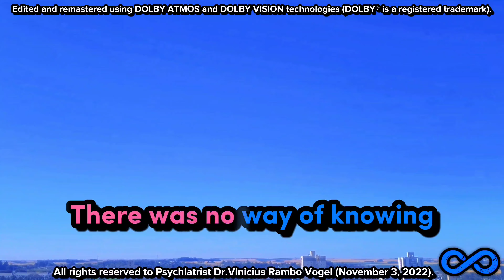Maybe I'm learning.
Dear friends, patients and supporters of our cause.

      First, a little note:
           To get the best possible sound quality, I advise you to watch this video using high resolution headphones (certified high resolution), or on a soundbar with Dolby Atmos, or also on Home-Teather 7.1 and/or similar.  .
          This audiovisual content has been edited and mastered using proprietary Dolby Atmos and Dolby Vision technologies.  Image quality is 4K with 60 fps in Dolby Vision.
           Music and sound effects are in high resolution Dolby Atmos quality.

      Dear friends, supporters and patients.

          Often in the doctor's office, in the therapeutic setting, on the streets and even in family relationships, existentialist issues are exposed in the form of insights.  Many patients, friends and supporters ask me about this.
          For all our insights and questions, I leave this material for the present, for the future and forever.  Well, I believe it is extremely valuable for us to think and, thus, evolve even more.

           My name is Vinicius Rambo Vogel.  I graduated in Medicine from the Pontifical Catholic University of Rio Grande do Sul in 2007 and in Psychiatry from the Federal University of Santa Maria/Hospital Universitário de Santa Maria in 2011. Since this initial training, I have dedicated myself to studying and specializing in psychoanalysis.  psychotherapy with the future goal of becoming a psychoanalyst.
         Thank you in advance for the opportunity to share this knowledge.  I am eternally grateful for the profession I have.  I believe it is a divine mission.
          GRATITUDE to all and STRENGTH ALWAYS.
         Cordially, Vinicius Rambo Vogel.

             The video is intended solely for educational and mental health awareness purposes.
              I confirm and reiterate that you seek professional help, preferably from a medical specialist in psychiatry if you or a family member, friend and/or acquaintance is experiencing moments of emotional or mood instability or distress.  Also look up if you need clarification and advice about mental health in general.  These attitudes will never be excessive or unnecessary.  As Hippocrates said, "The physician must heal sometimes, relieve often, and comfort always."
              Please do not use this material as a way of diagnosing others.  This video aims to seek and create insights.

       ®®®®®®®®™™™™™™™™™ Copyright™™™™™™™™™™™™™©©©©©©©©©©©©©

Dolby and the double-D symbol are registered trademarks of Dolby Laboratories Licensing Corporation.

           Cruz Alta, Rio Grande do Sul- Brazil / November 4, 2022.